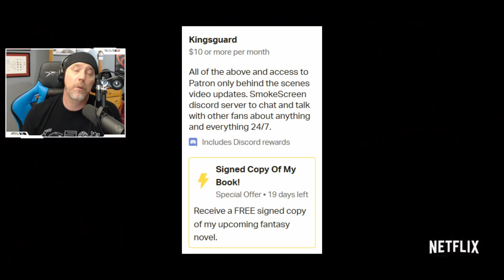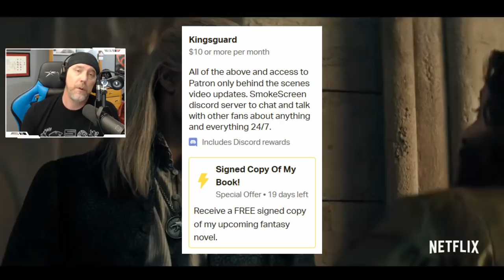The Witcher The Next Game Of Thrones? - The Witcher Netflix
The Witcher Netflix - The Next Game Of Thrones?

The Witcher and comparisons to Game Of Thrones. With The Witcher coming soon to Netflix, there are already comparisons to Game Of Thrones which left a void in our lives for a good fantasy world. While The Witcher trailer looks to be a good show, will it compare to the biggest of them all, Game Of Thrones? Here we cover and compare some basic Witcher lore and similar threads to GOT. Will The Witcher or any show ever allow us to love a show as much as we did GOT? We will cover The Witcher on Netflix and I am currently streaming the Witcher 3 on Twitch! What is your Witcher reaction?

Send Stuff:
Lochmoor Productions